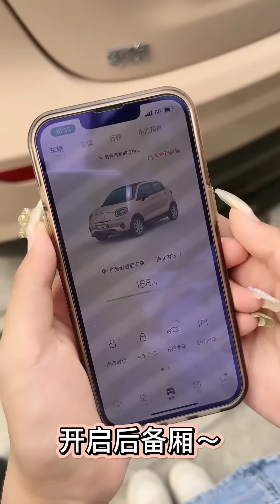父子两互相嫌弃嘴巴！说好的做彼此的天使呢，爸爸你还嫌弃你亲儿子！【茶茶多可爱】